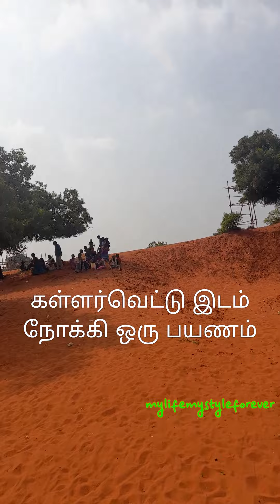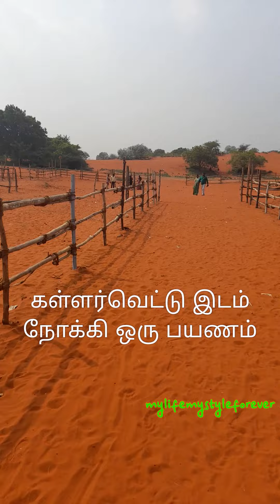கள்ளர் வெட்டு நடைபெற்ற இடம் நோக்கி ஒரு பயணம்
கள்ளர் வெட்டு நடைபெற்ற இடம் நோக்கி ஒரு பயணம், தேரிமேடு.